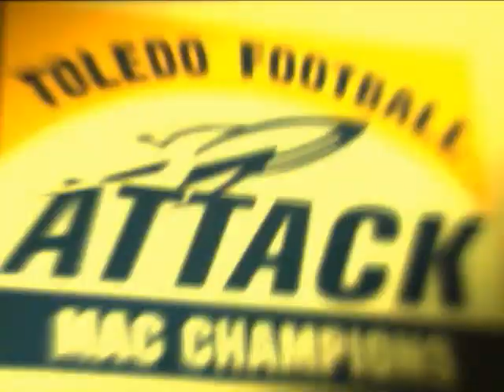UT Football Hype Video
2008 University of Toledo Pre-Game hype video